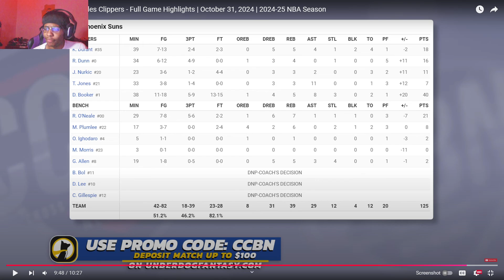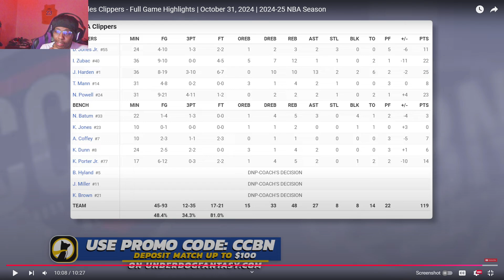HARDEN TRIPLE DOUBLE! Lvgit Reacts To SUNS at CLIPPERS | FULL GAME HIGHLIGHTS | October 31, 2024